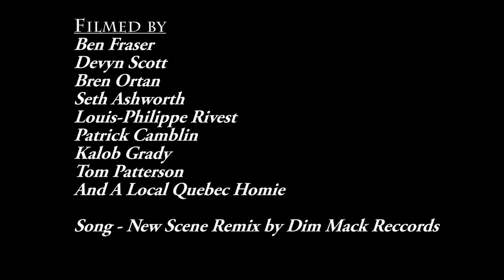Stakeout 2016 Paul Palmer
6 Weeks Spent in Quebec and Ontario chasing the worlds biggest surf waves.